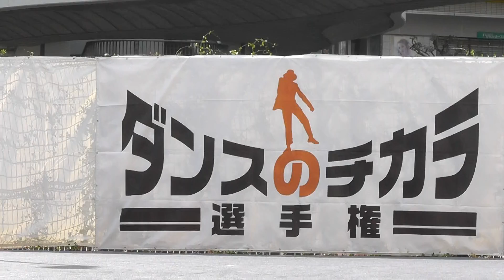第3回ダンスのチカラ 審査員特別賞 ピンクチャイルド P☆NK（ピンク）